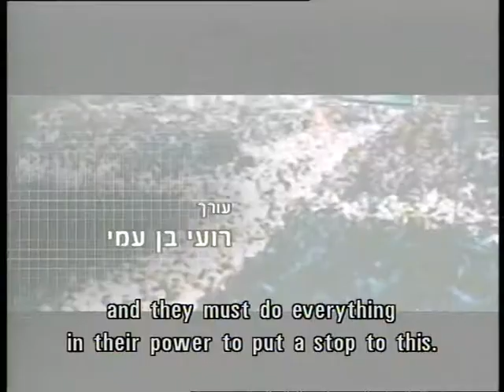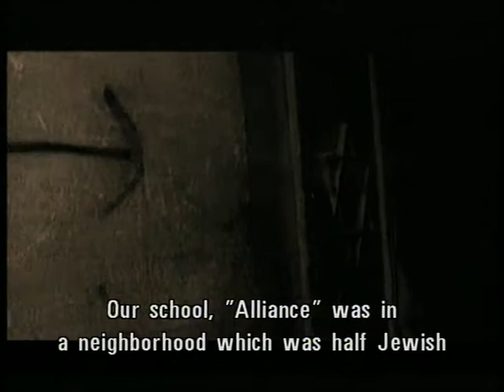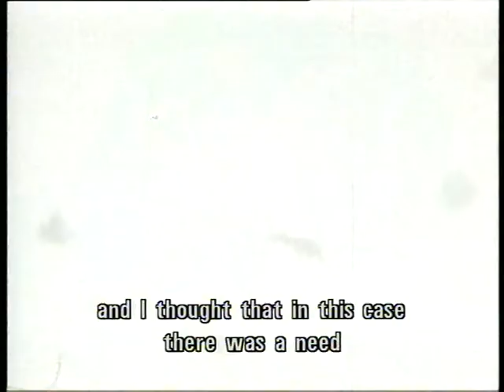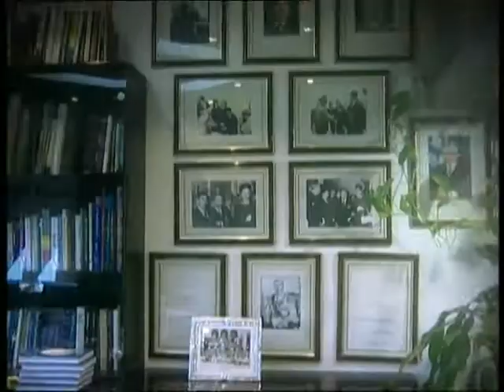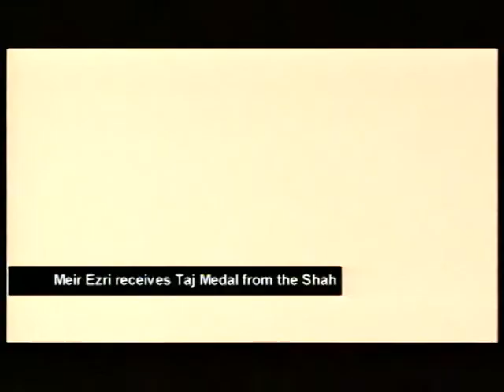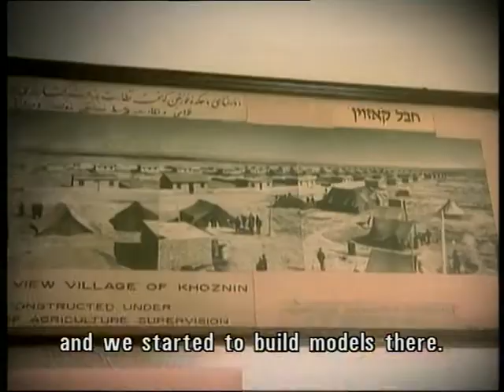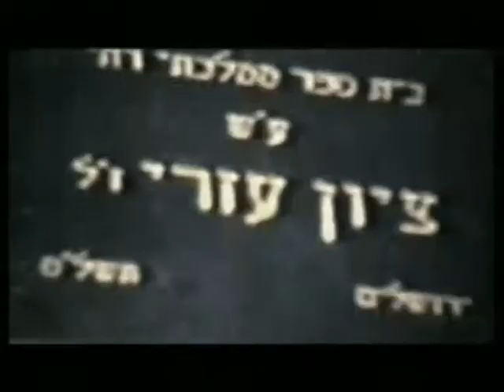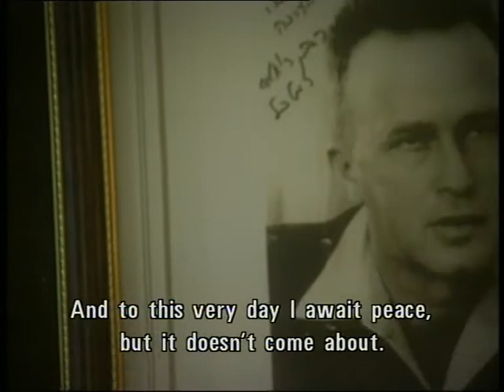MEIR Ezri Israeli envoy to Iran